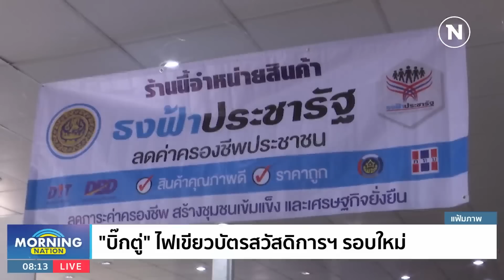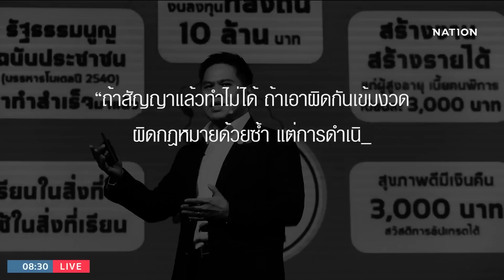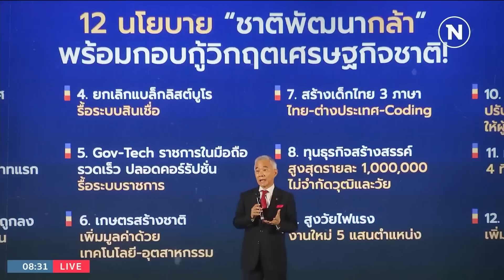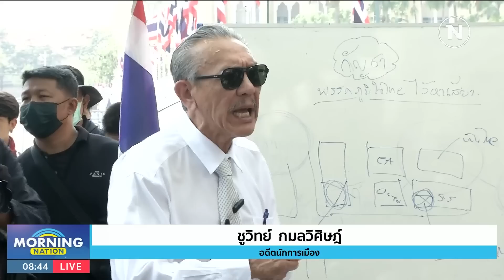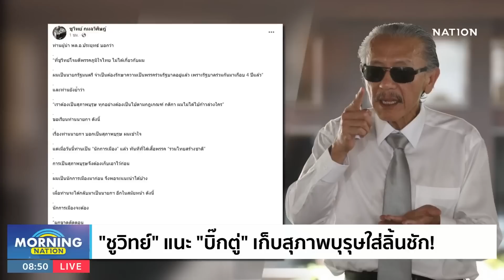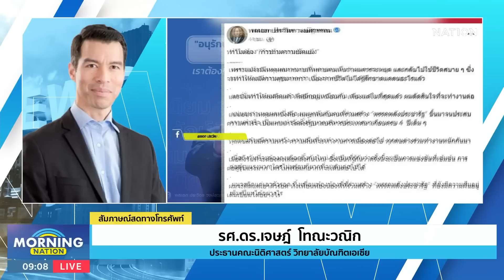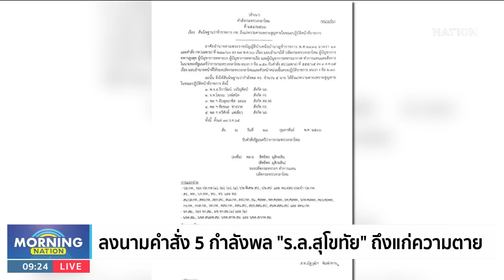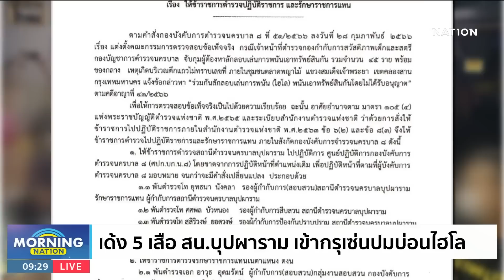มอร์นิ่งเนชั่น | 1 มี.ค. 66 | FULL | NationTV22